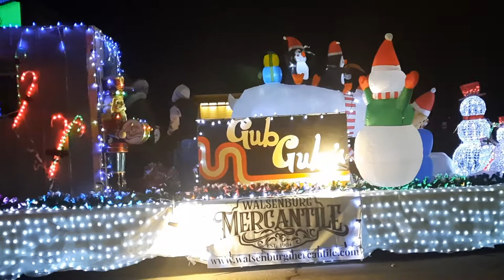2022 Parade of Lights in Walsenburg, Colorado. Small town parades are the best!